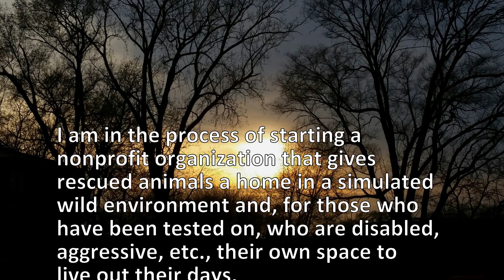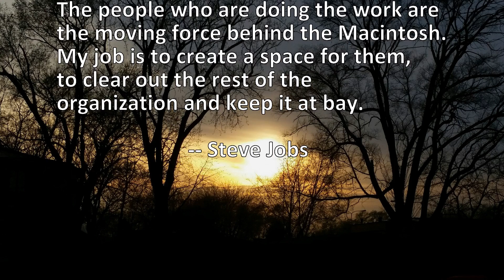5 Quotes About Organization